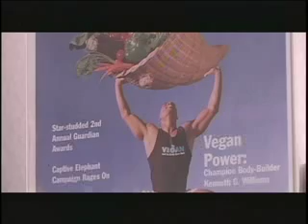Bodybuilder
Kenneth G. Williams - plant-based bodybuilder from documentary Sustainable Table -